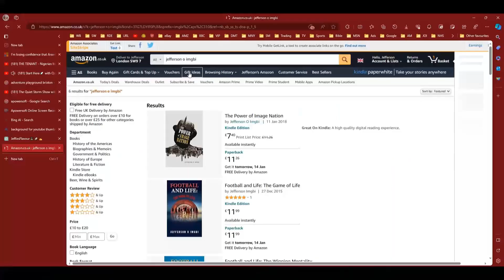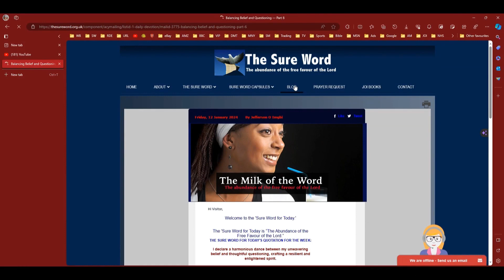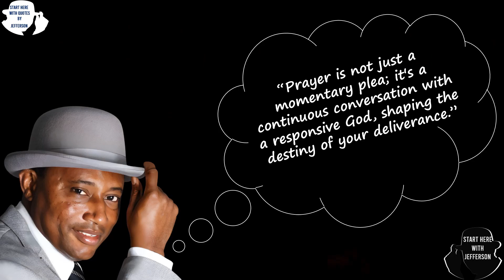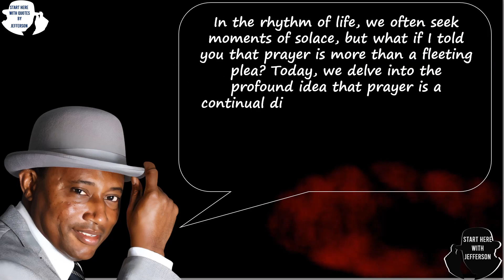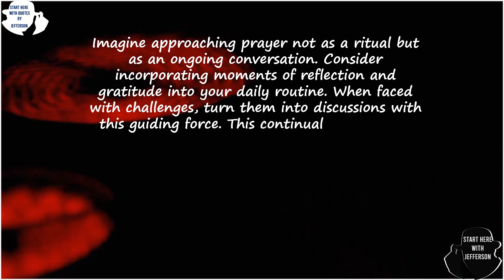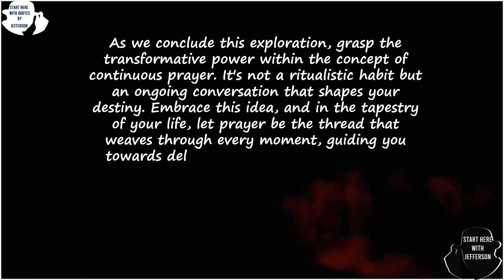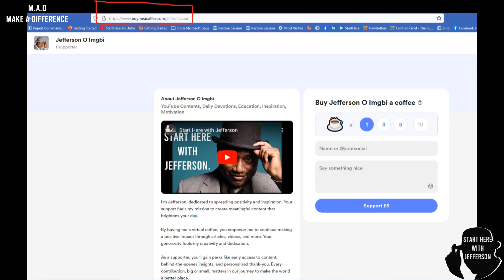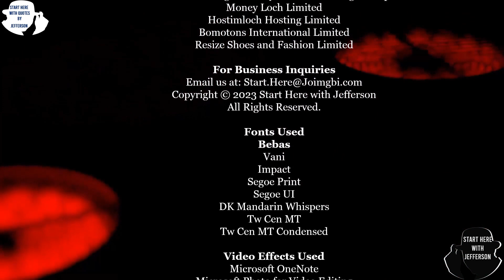Start Here🚀 with Quotes By Jefferson🎩|No. 268🌟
🕒 Timestamps:
- 00:00 ― Intro♂️
- 00:15 ― Welcome to Start Here with Quotes by Jefferson🙏
- 01:58 ― Today's Episode🎬
- 02:16 ― The Inspirational Quote by Jefferson O Imgbi👤🌿
- 02:37 ― The Source of the Quote✨
- 04:02 ―  The Introduction🎬
- 04:35 ― The Judgement⚖️
- 05:12 ― The Key🔑
- 05:43 ― The Application🔧
- 06:19 ― The Image🖼️
- 06:54 ― The Potential Reversal🔄
- 07:25 ― The Conclusion🔚
- 08:05 ― Make A Difference☕
- 10:47 ― A Message from Jefferson💬